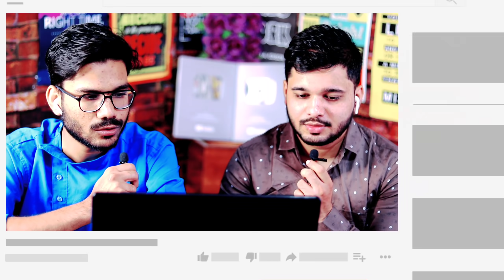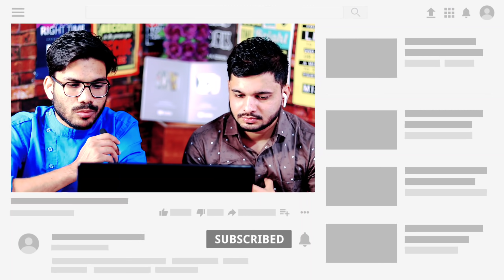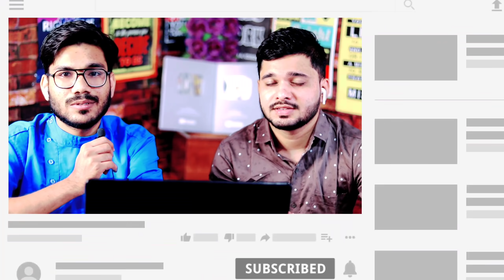Indian Reaction On Syed Badshah By Nadeem Sarwar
Credit : Nadeem Sarwar